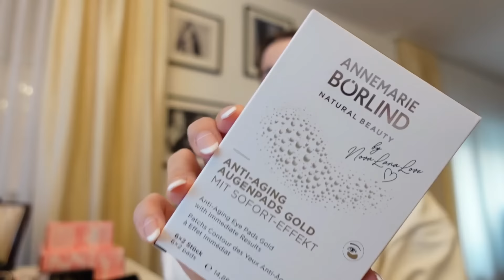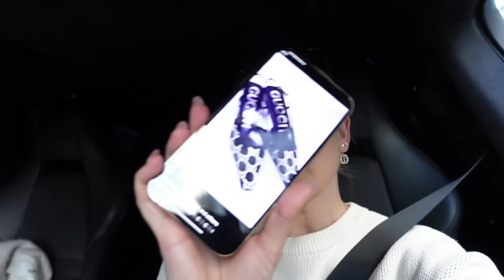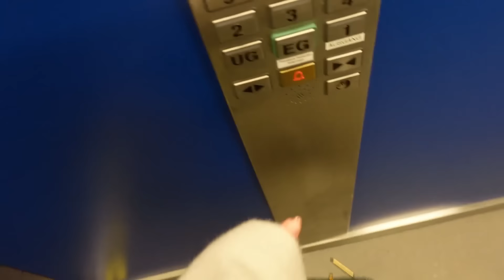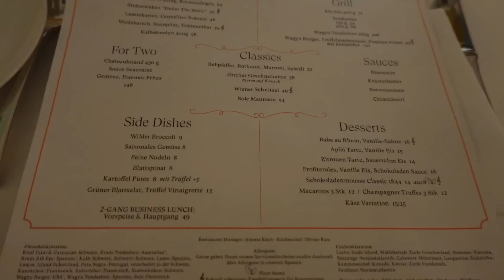Sharing with you my life in Zurich | Leyla Hajrovic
Hi everyone,

I finally filmed a Zurich-Vlog to give you a little sneakpeek how my life here looks like. Living between 2 countries is a little bit challenging and hectic sometimes, so I hope you enjoy the content. I will do quick unboxings, take you to events & the hairdresser - YES THE HAIR TRANSFORMATION HAPPENED 😨 Some exclusive shopping and I will show you some cool restaurants and some of my friends.

Love

L